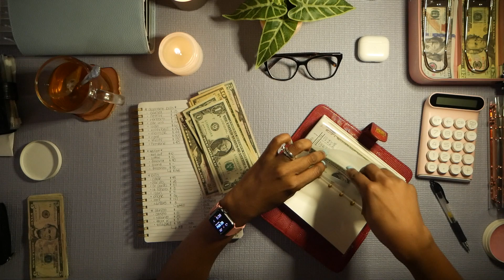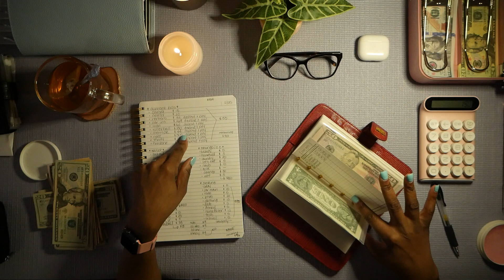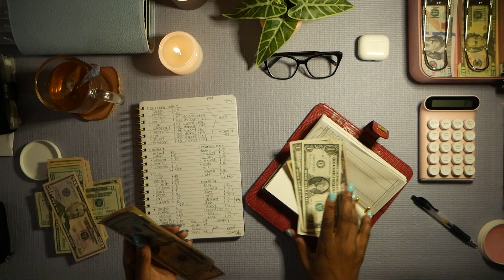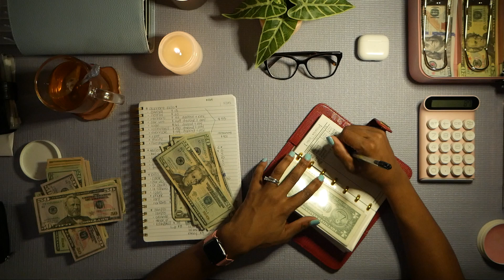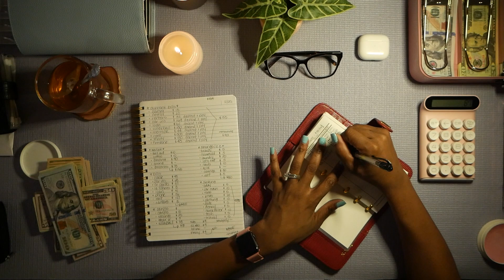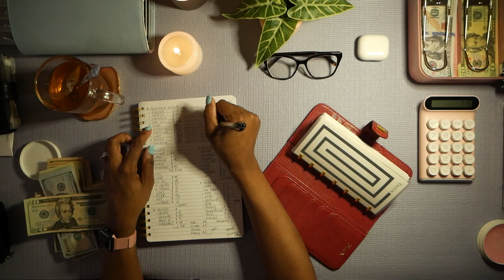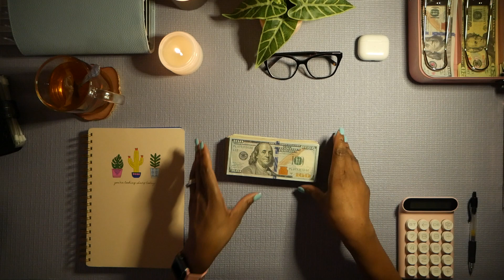ASMR 🧘🏾‍♀️ | ✨PAY BILLS WITH ME 💵 #1 | NO TALKING OR MUSIC, ALL BACKGROUND NOISE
✨S E N D  M E  A  L E T T E R ! 💌✨
Chanda Terry

HI LADIES & GENTS!!!

I wanted to start a series of videos that allow for us to interact more with each other.  Todays video, let's pay our bills together!  This is my 1st complete ASMR video, so please let me know how you like it.  You can either grab your binders/notebook/pens right now or you can save and refer back to this video when it's bill paying time!

W E  O U T  H E R E ! !
✨ THE NYKENJEE COLLECTIVE ✨
SAVOPOLY BUNDLES
Once I have some good content for IG, it's on and POPPIN'!

✨C O M E   H A N G   W I T H   M E✨

💵 A M O U N T   P A I D   T H I S   W E E K : $1384

✨P E O P L E / I T E M S  M E N T I O N E D / S H O W N ✨
100 ENVELOPE PRINTABLE
PINK CASH BOX
BINDERS | Amazon

✨O T H E R   N O T A B L E S✨

NEW CAMERA ALERT!!!
LUMIX G7